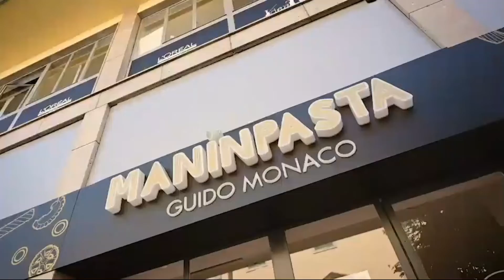Massimo Bini a skm0_basket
Basket di Serie D : Basket Asciano vs ASD Basket Reggello Ospiti del Bar Charlye la vigilia di Coach Massimo Bini a skm0_basket